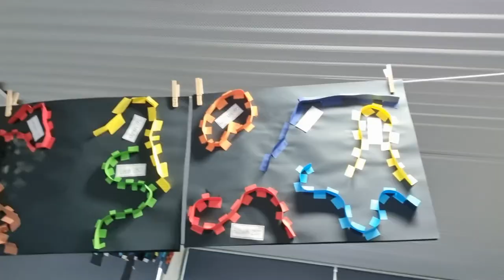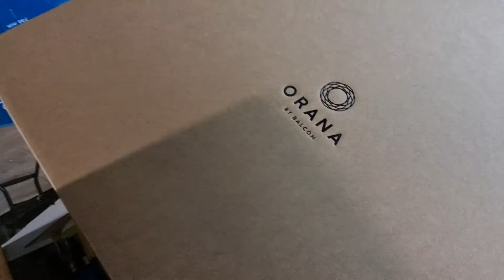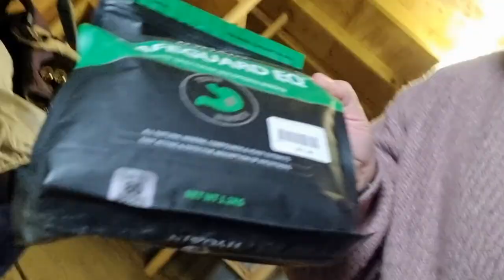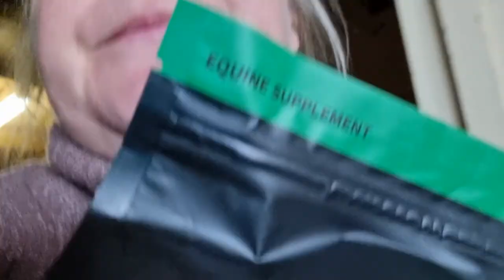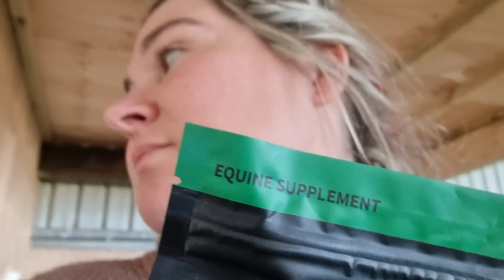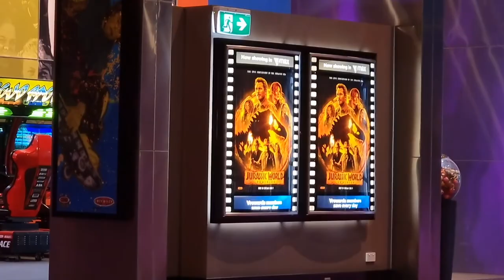The Most Realistic Equestrian Week in the Life. The Confidence Chronicles Episode 1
You know those equestrian week in the life videos where the rider is a full-time content creator and gets to ride all the time? Yeah, most of our weeks don't go like that! We battle with other commitments, weather and motivation. We don't get to ride every day because we feel drained from our careers that require a lot of mental energy. We lose our confidence with our horses and we have houses to maintain and other living creatures to care for. I wanted to film this video to show you a REALISTIC week in my life, but also to jump-start better habits and behaviours in my life to keep me accountable and ride more or at least GET MORE EXERCISE. How motivating is it to look back and see how UN-MOTIVATED you actually are? I hope you enjoy the video!

CHAPTERS
0:00 Monday - Amy the art teacher
3:05 Tuesday - Amy the writer
5:10 Tuesday tack haul
9:12 Wednesday - Amy the grade 4 teacher
9:57 Wednesday horse time in an oodie
12:27 Thursday lesson day
16:07 Friday feeling unwell, Jurassic Park and osteo
17:47 Saturday - errands in the sleet
22:46 Sunday - birthday with birds in the forest